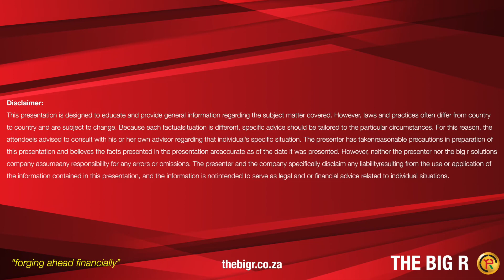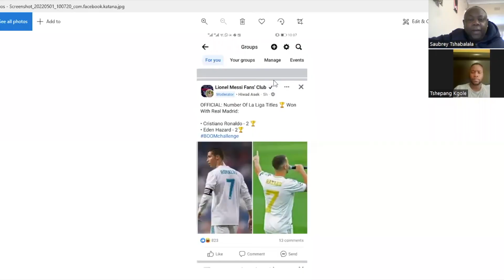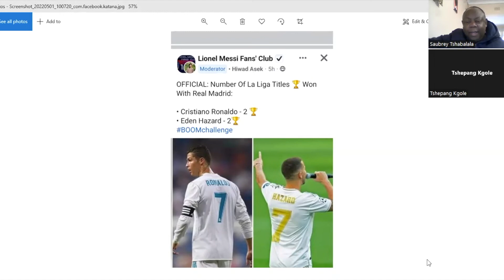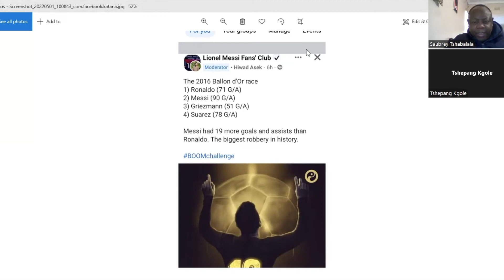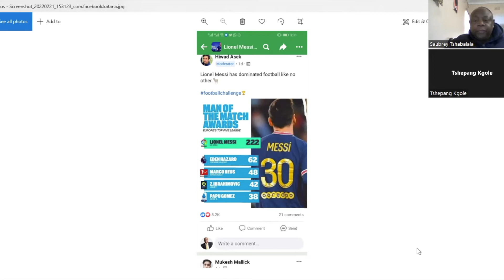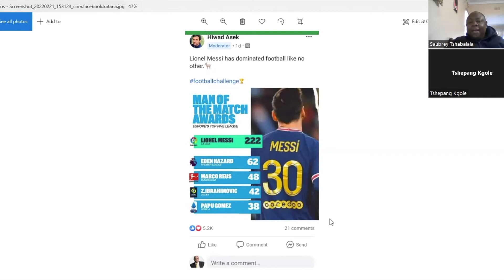Cristiano should be the player of the season in the EPL according to Antonio Conte. Do you agree?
Cristiano Ronaldo should be the best player of the season in the English Premier League according to Antonio Conte. Do you agree? The Saubrey Boyz Walefatshe and Tshepang Last Born are sharing their views on the subject, the Champions League game between Real Madrid and Manchester City, Mbappe's decision on the next move plus the usual Messi Special.